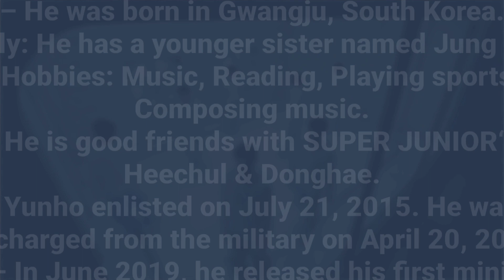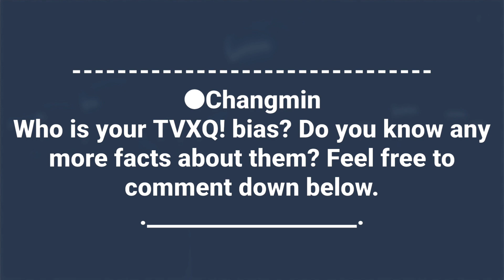TVXQ! (동방신기) Members Profile + Facts (Birth Names, Positions etc...) [Get To Know K-Pop]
Learn About Boy Group TVXQ! (동방신기) In Their Members Profile Including Names, Positions, Birth Dates Etc.

TVXQ! (동방신기) currently consists of 2 members: Yunho and Changmin. TVXQ! debuted as a 5 members group on December 26, 2003, under SM Entertainment with the single “Hug“. In July 2009, members Jaejoong, Yoochun, and Junsu filled a lawsuit to split with SM Entertainment, claiming unfair treatment. The members’ last public performance as 5 members was on December 31, 2009 when they performed “Stand by U“.

TVXQ! (동방신기) Members Profile

TVXQ! (동방신기) Members

TVXQ! (동방신기) Profile

TVXQ! (동방신기)
TVXQ! (동방신기)
TVXQ! (동방신기)

TVXQ! (동방신기) KPOP

LEARN TVXQ! (동방신기)

GET TO KNOW TVXQ! (동방신기)

TVXQ! (동방신기) Rebel

TVXQ! (동방신기) Rebel MV
My Bias:
1. Changmin
Official Accounts:
Twitter: TVXQ / toho15th_JP (Japan)
Weverse: 동방신기 TVXQ!
Fandom Name: Cassiopeia
Tags